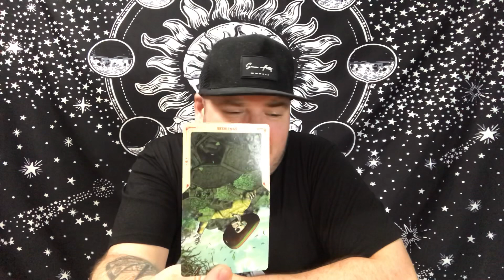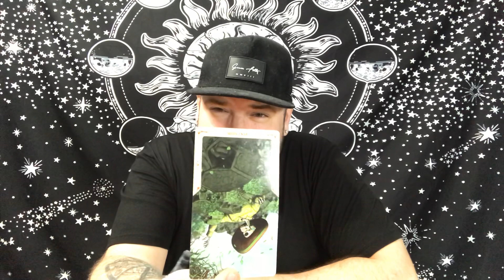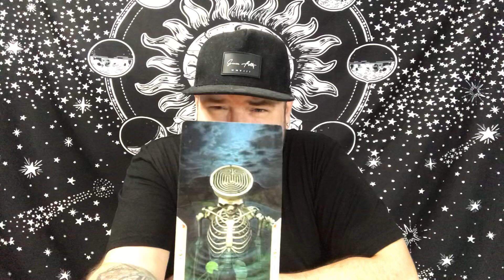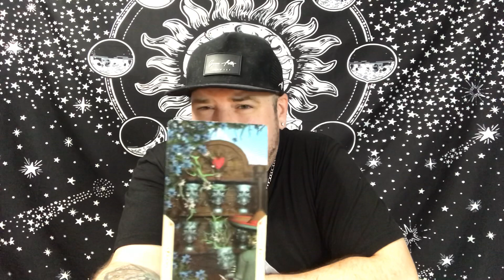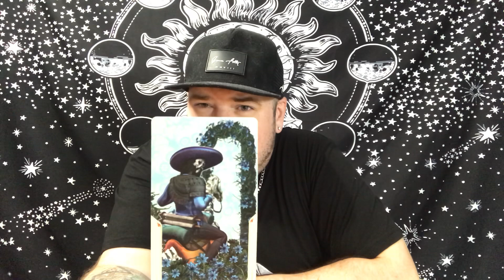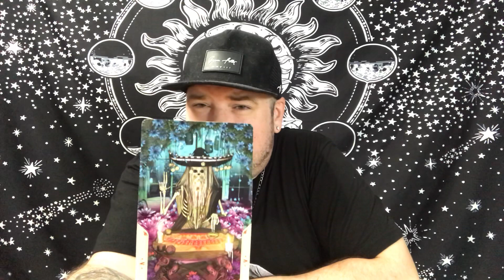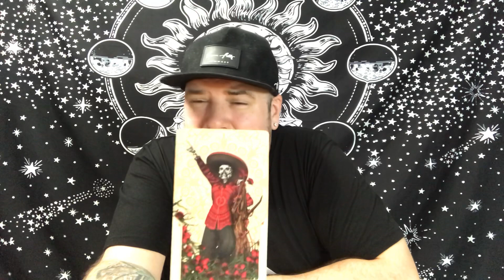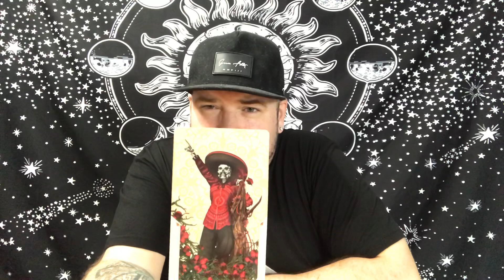SCORPIO ♏️ “ SOMEONE BETTER”♥️♥️ July Monthly 2020 Tarot love reading